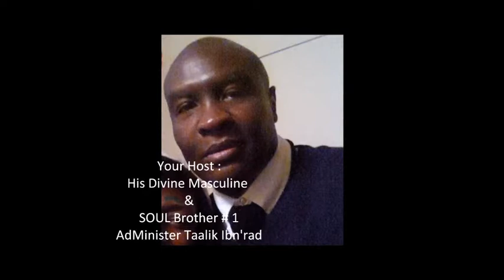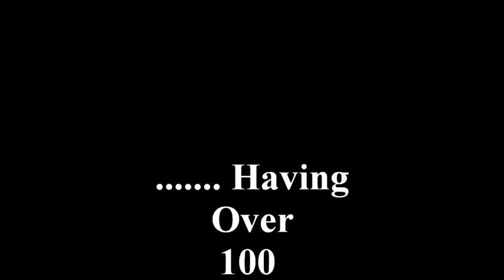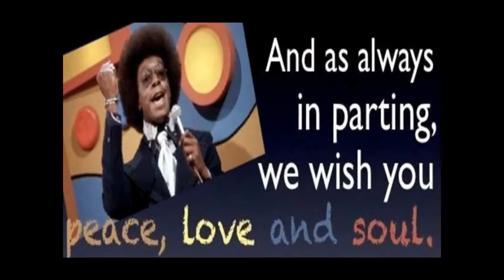BEWARE Of The Charming Negro !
White Supremacy, UNMASKED ! A True & Complete History @
1000% Liberation Of The, MIND ! - Let The Deprogramming, BEGIN !- I’m In The Wrong Place 2 Be, REAL !